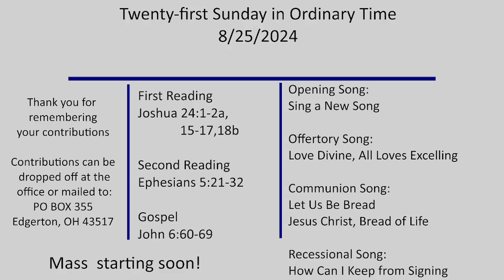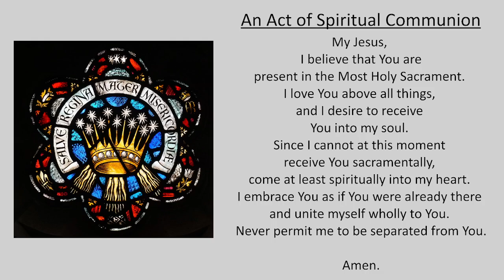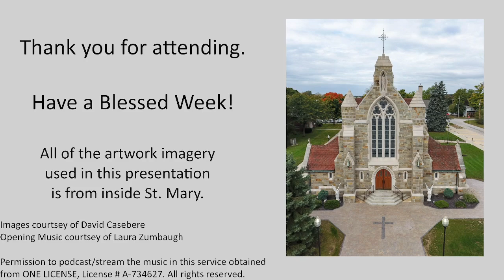Twenty-first Sunday in Ordinary Time